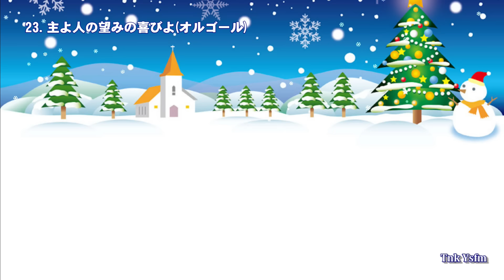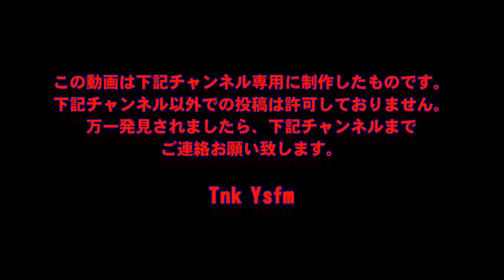クリスマス•ソング 高音質CD音源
《Copy protection》
Jingle is inserted at random in this album.
《コピー防止》
このアルバムには、コピー防止ジングルをランダムに挿入しています。
《拷贝防止》
为这个相册，随机地插入着警告信号。
《카피 방지》
이 앨범에는, 카피 방지 신호를 랜덤하게 삽입하고 있습니다.

🟩12月になると街中で耳にするのはクリスマス・ソングです。　ご家庭でお孫さん・お子さんに聴かせてあげて下さい。
歌（日本語・英語）、ピアノ、オルゴールの曲を選曲しました。
東京放送児童合唱団、春口雅子、中山圭以子、森祐理、五十嵐修、土居裕子/東京放送児童合唱団、クリステル・チアリ

プレイリストは曲名と開始時間です。
曲名前の時間をヒットすると、その曲の頭出しが出来ます。

01. 00:00:00 ジングルベル
02. 00:01:36 サンタがまちにやってくる
03. 00:04:08 あかはなのトナカイ
04. 00:06:16 あわてんぼうのサンタクロース
05. 00:08:41 サンタクロースがやってくる
06. 00:10:20 ママがサンタにキッスした
07. 00:12:50 もみのき
08. 00:14:44 はじめてのクリスマス(まきびとひつじを)
09. 00:18:26 おめでとうクリスマス
10. 00:20:13 もろびとこぞりて
11. 00:22:32 きよしこのよる
12. 00:25:47 ジングルベル(英語)
13. 00:28:27 あかはなのトナカイ(英語)
14. 00:31:33 フロスティ・ザ・スノウマン(英語)
15. 00:33:42 ホワイト・クリスマス(英語)
16. 00:36:52 ジングルベル・ロック(英語)
17. 00:39:28 ウィンター・ワンダーランド(英語)
18. 00:41:58 ザ・クリスマス・ソング(ピアノ)
19. 00:46:28 いつか王子様が(ピアノ)
20. 00:51:52 ホワイト・クリスマス(ピアノ)
21. 00:55:29 ジングルベル(オルゴール)
22. 00:59:19 あかはなのトナカイ(オルゴール)
23. 01:02:46 主よ人の望みの喜びよ(オルゴール)
24. 01:06:22 星に願いを(オルゴール)
25. 01:09:29 きよしこのよる(オルゴール)

●●●曲の頭出し方法●●●
①画面をヒット
　→曲名が表示
②曲名をヒット
　→曲名一覧が表示
③視聴したい曲をヒット
　→曲の頭出し

🟩こちらのクリスマス•ソングもどうぞ‼️